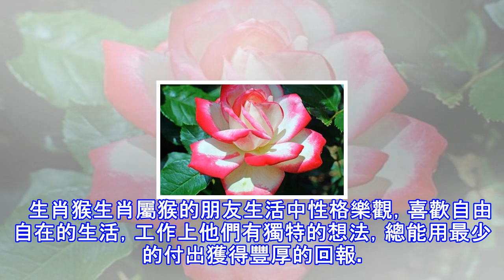算命說，2018下半年，這6個生肖橫財頻發，財庫大，面子大！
有的人活著就是比較幸運，能夠輕而易舉的把財富收入自己的囊中，但是有的人財運一直都不怎麼好。想要讓自己的財運變得很好，這其中不僅要包括自己的努力，還要有上天的眷顧。做到天使，地利，人和。下面就讓我們來看一看下半年偏財運超好的四大生肖都有誰？   生肖龍生肖龍之人運勢方面，早期命宮有凶星作亂，導致部分人身邊難有喜事發生，2018下半年有「華曦貴人」和「天禧貴人」相助，到時候整體運勢攀升，大獎經常中，接住好運，生活中將會樂多憂少。另一方面，屬龍的朋友事業上出色的工作能力和穩重的性格將會贏得眾人的信任和支持，未來財運全面開花，晚景大興。  生肖羊屬羊的人，總是做事十分有毅力，做人正派，並且大智若愚，2...